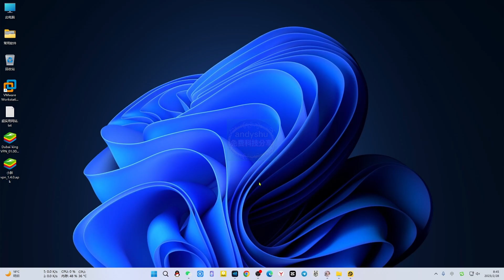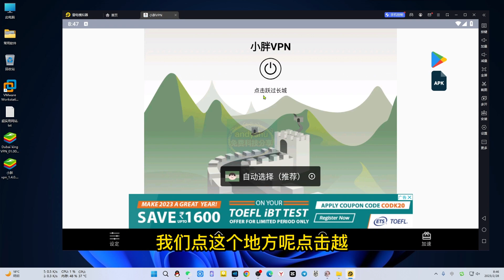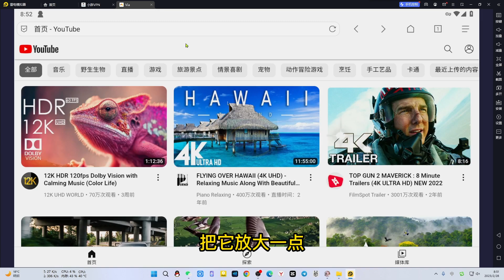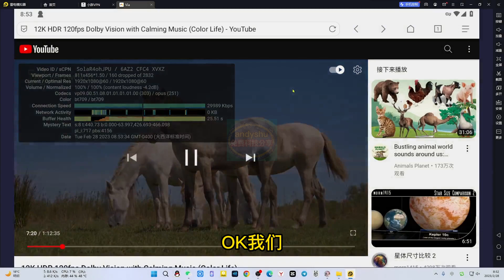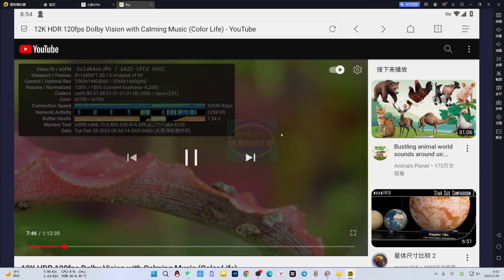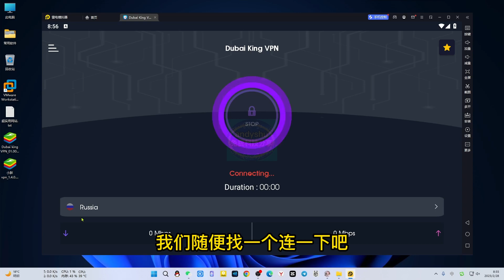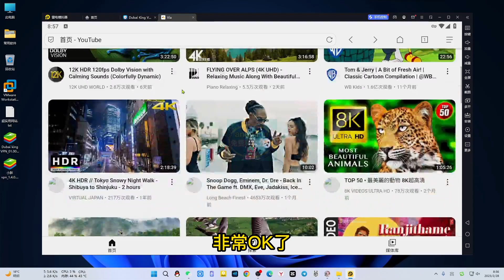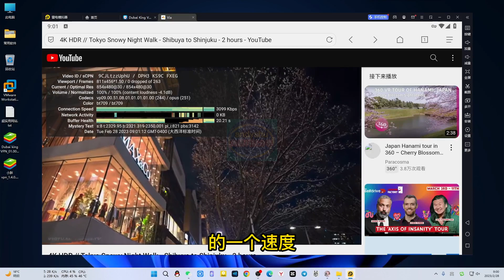两款免费高速vpn，晚高峰期达70000K/秒，短小精悍出类拔萃，一键安装高速体验